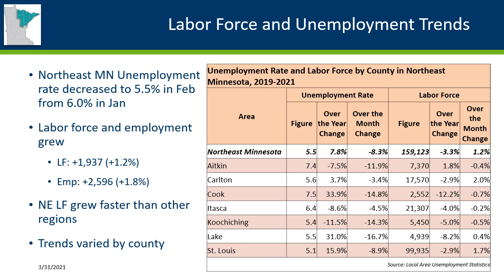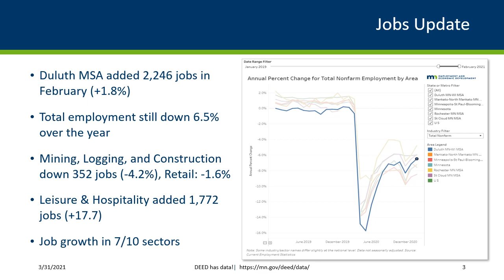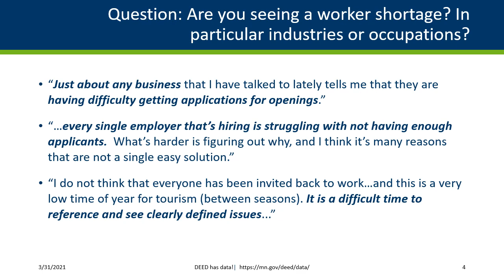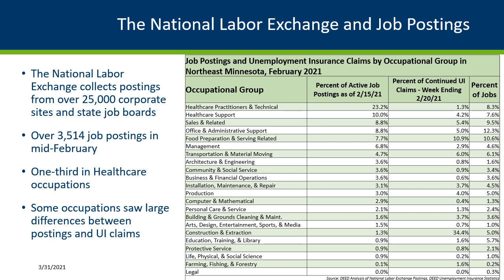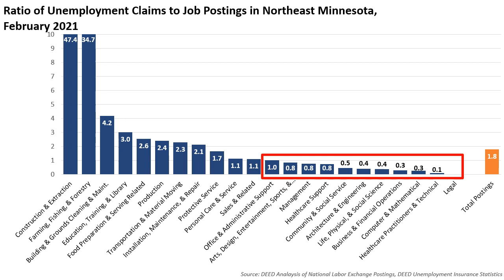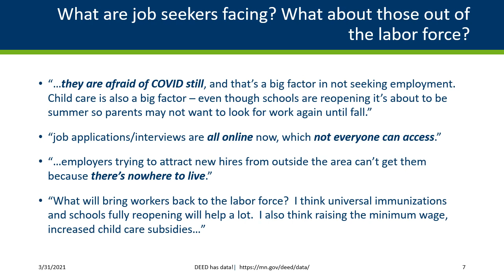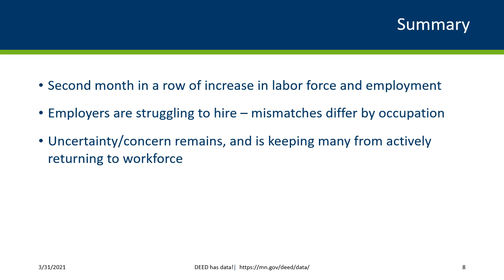Northeast Minnesota March 2021 Labor Market Update Video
Carson Gorecki
Regional Analyst Northeast Minnesota
Minnesota Department of Employment and Economic Development
CareerForce Duluth